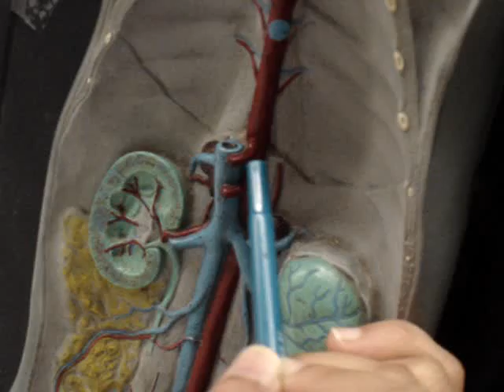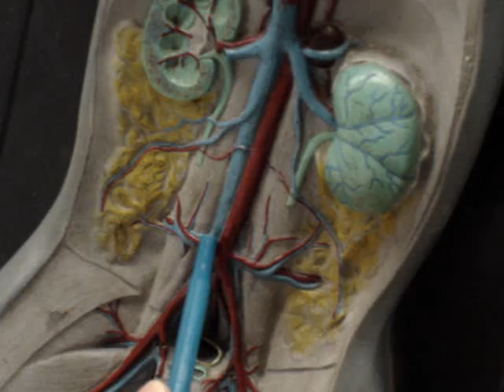Humananatomy361 Cat model veins and arteries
cat model